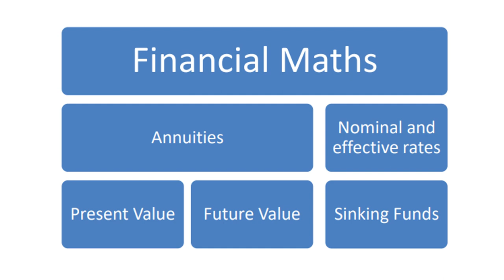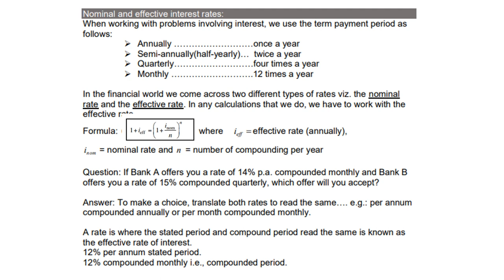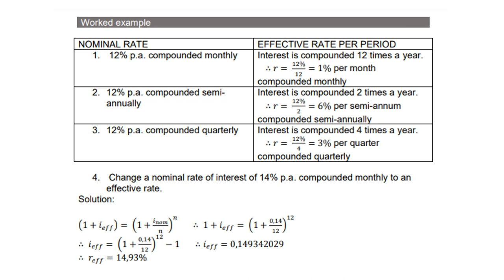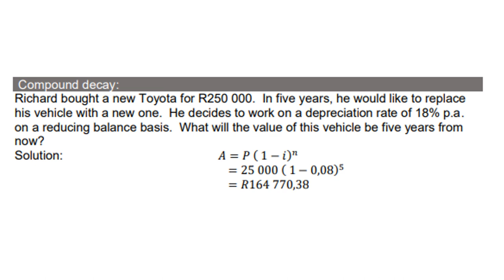Grade 12 Financial Mathematics Revision of Grade 11 and 12 Part 2